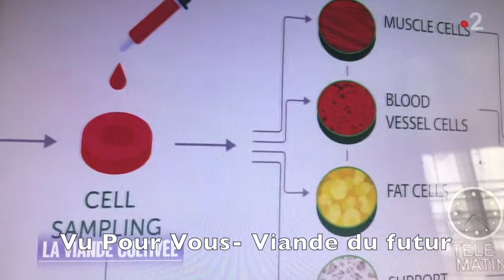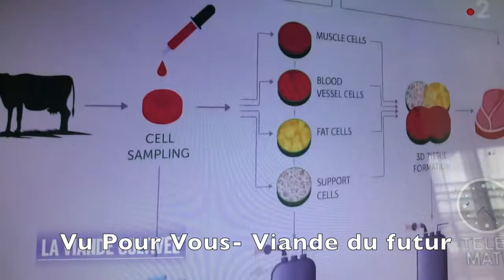La viande du futur cultivée au Labo à Tel Aviv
La viande du futur, une réalité.